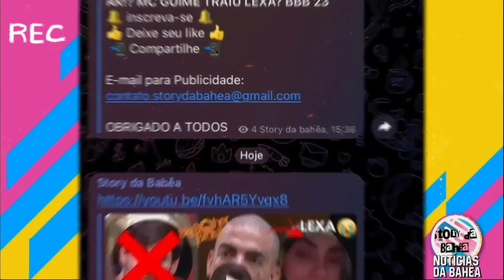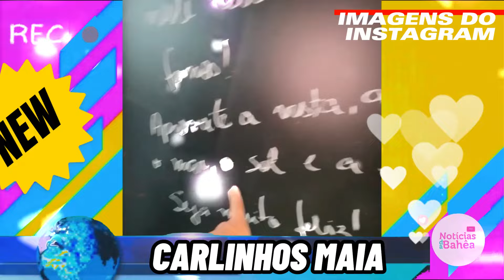CARLINHOS MAIA DEU APARTAMENTO DE 500 MIL PARA SEU AMIGO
📲 Compartilhe 📲